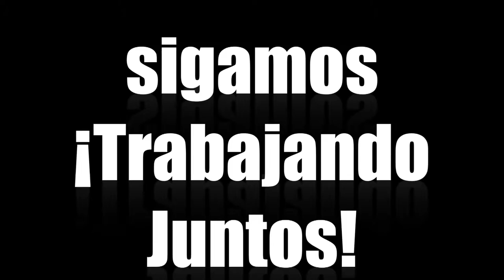Catamayo/ Spot Institucional: Del Ayer al Ahora III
Spot Institucional: Del Ayer al Ahora III

Saludos,

Pepe Simancas